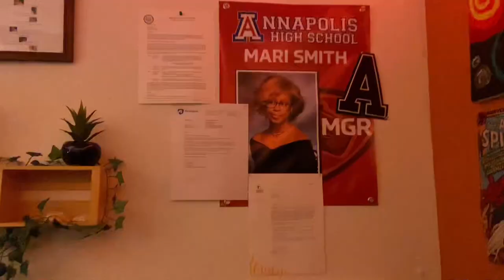life, man. :) mari’s daily vlog :)